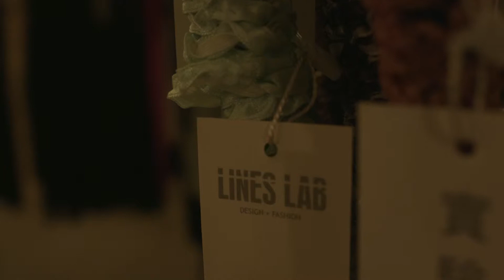MACAU FASHION LINK 2013 - POP UP SHOP